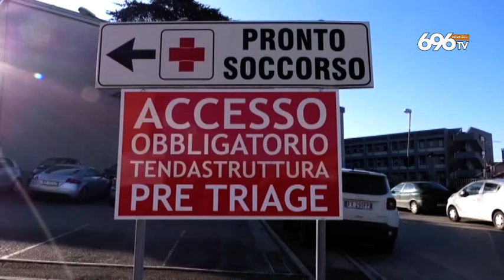Ariano, contagi in aumento Serve l'esercito